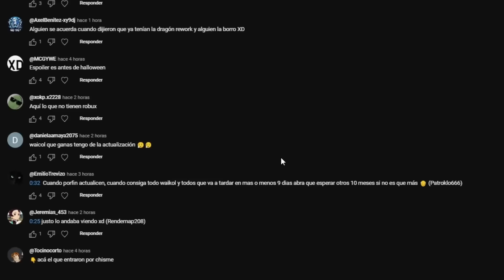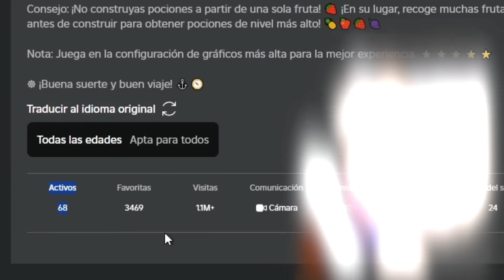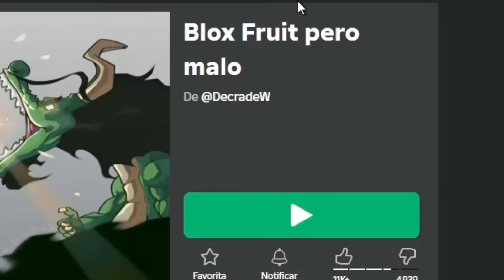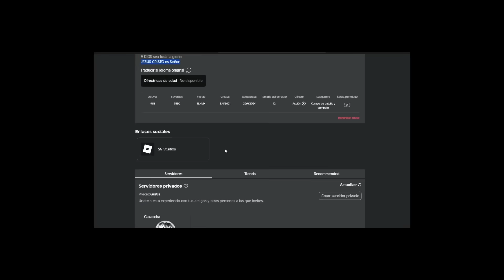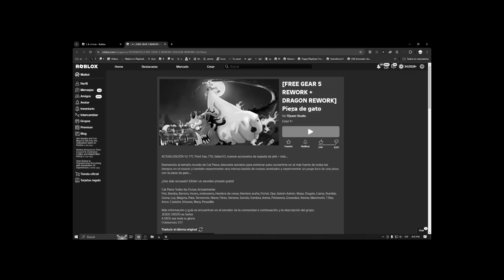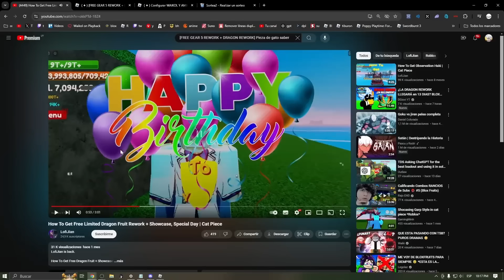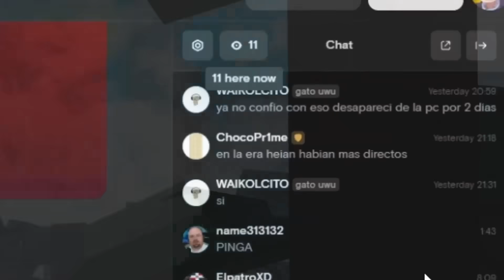PROBE LAS PEORES COPIAS DE BLOX FRUITS 😳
🔺DIRECTOS🔺